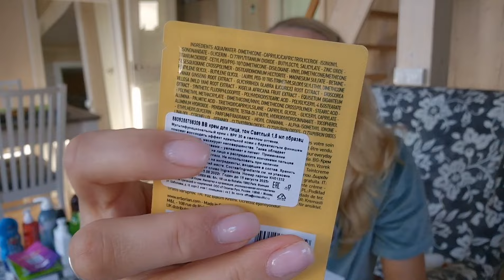БОЛЬШАЯ РАСПАКОВКА ПАРФЮМЕРИИ И КОСМЕТИКИ с RANDEWOO.RU🌸ОЧЕНЬ ТЯЖЕЛАЯ ПОСЫЛКА🌸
10% на все (от 2500₽), суммируется со всеми скидками и акциями

26.09 скидк 40% на монталь на полноразмерные флаконыот 50 мл!

OLLIN Шампунь для волос с экстрактом семян льна Salon Beauty Shampoo
OLLIN Шампунь для окрашенных волос с экстрактом винограда Salon Beauty Shampoo
OLLIN Бальзам для волос с маслом семян льна Salon Beauty Balm
ICE PROFESSIONAL Маска-глина для очищения и восстановления баланса кожи головы Balance My
Jigott Тканевая маска для лица с экстрактом зеленого чая Green Tea Real Ampoule Mask
Jigott Тканевая маска для лица с плацентой Placenta Real Ampoule Mask
Jigott Тканевая маска для лица с экстрактом алоэ вера Doris Aloe Real Essence Mask
Jigott Тканевая маска для лица с экстрактом огурца Doris Cucumber Real Essence Mask
Jigott Тканевая маска для лица с экстрактом жемчуга Doris Pearl Real Essence Mask
Grace Day Тканевая маска для лица с коллагеном Collagen Cellulose Mask
Grace Day Тканевая маска для лица с медом Honey Cellulose Mask
Jigott Парфюмерный лосьон для тела с экстрактом лотоса Lotus Perfume Body Lotion
Pretty Skin Парфюмерный крем для рук с коллагеном PS.LAB Collagen Romantic Perfume Hand Cream
Jigott Крем для рук с экстрактом лотоса Secret Garden Lotus Hand Cream
BIODEPO Шампунь-гель для душа с эфирными маслами эвкалипта и черного перца Eucalyptus, Black Peppep Oil & Shampoo & Shower Gel
Bubchen Детский шампунь-гель для волос и тела Юный спортсмен Shampoo & Shower